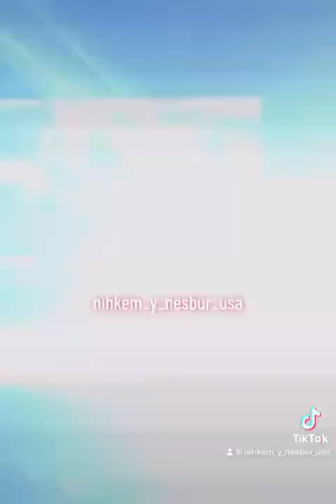BURAK OZCIVIT- Viaje a Almaty Kazajistán 🇰🇿 con sus fans es una Amor de persona 🧔🏻‍♂️♥️🇹🇷🇺🇸